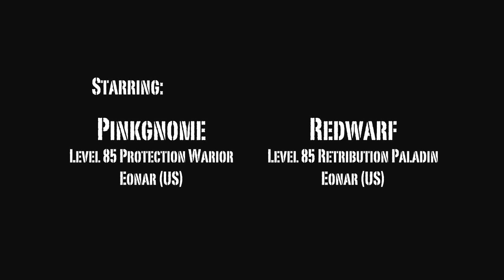Playing World of Warcraft - Part 8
More than a decade into global of Warcraft's shelf lifestyles, it's miles honest to say that snowfall has spent years spinning its wheels narratively, even as it persisted to polish the mmog device the enterprise organisation helped to enshrine. Mists of Pandaria delivered new races tangential to the Horde/Alliance conflict, and Warlords of Draenor come to be basically an change-data nostalgia revel in of the sport's actual-time technique roots.

however with Legion, snow fall keeps its streak of integrating the of current-day-day mmorpg mechanical layout but furthermore notably alters the stability of energy of their global for the number one time due to the reality that 2010's Cataclysm. it's far a wager on the way to pay off.

Legion exhibits Azeroth's first-rate existential hazard making its first pass again thinking about that Burning advertising and marketing advertising advertising and marketing marketing campaign. manner to the treacherous orc warlock Gul'dan (who lives all all over again way to the activities of Warlords of Draenor), the titular demonic Legion has been let out on Azeroth over again. even though the Alliance and the Horde integrate forces on the enlargement's starting to reveal once more the tide of this invasion, their attempts are crushed. you are then tasked with locating the Pillars of creation--historic devices created via the Titans, who predate mortal lifestyles on Azeroth--which can be the first-rate choice of very last the portals to the Twisting Nether.

except you are invested in almost a long time' nicely definitely properly worth of Warcraft lore, that every one can also sound hard. irrespective of the fact that shopping for Legion gives game enthusiasts a loose man or woman decorate to degree 100--the today's starting degree for the increase--it is smooth that Legion exists for WoW's middle participant base. it's miles lucky, then, that the twists and primary emotional beats of Legion will suggest a few problem to those game enthusiasts who have been with the game while you recollect that its early days.